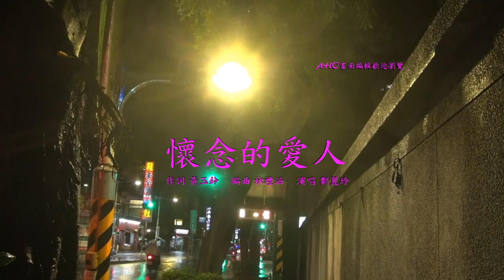鄭麗玲 懷念的愛人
懷念的愛人

作詞 黃玉玲 編曲 林禮涵

聽見河邊水流聲 給我愈聽心愈痛
是阮歹命 也是天注定
想着你形影 叫出你的名
怎樣講話無影架 放阮做你行

只有孤獨一個人 行着暗淡小街巷
前途茫茫 不知西或東
所有的希望 已經變成空
這是運命作弄人 害阮受苦慘

孤單行到小路邊 無疑擱來想着你
過去大誌 何必再想起
加添阮稀微 春夢已經醒
迷戀也是無了時 願意放忘記